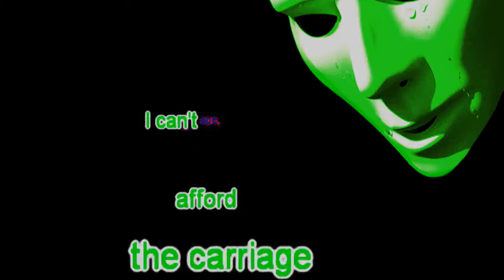Bicycle Built For Two, Thomascow, Lyrics, Chords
Bicycle Built For Two, Daisy Daisy, or Daisy Bell, composed by Harry Dacre in 1892.
D7 Dai- [G] sy, Daisy, [C]
     Give me your answer [G] do. [Am7]
     I'm [D7] half [G] cra- [Em] zy, [A7]
     All for the love of [D7] you.
     It [Am] won't be a [D7] stylish [G] marriage.
     I [G] can't af- [C] ford a [G] carriage.
     But [G] you'll look [D7] sweet,
     Up- [G] on the [D7] seat,
     Of a [G] bicycle [Am7] built [D7] for [G] two.  [D7]
     [G] Daisy, Daisy,  [C] COVER SONG ,